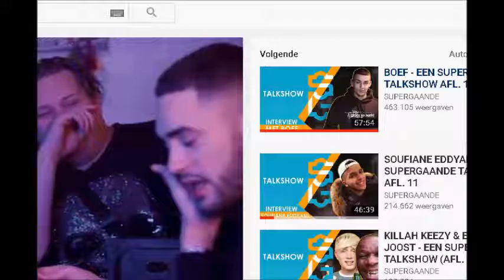pest control bug